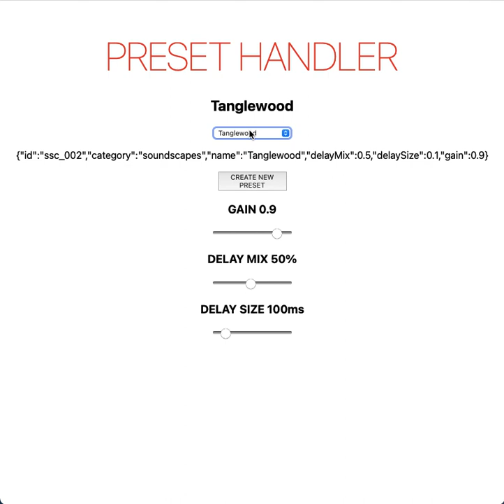unknown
Sunday morning and tweening slider values... Very satisfying to watch! I've always been fascinated by kinetics and natural movement in music and visuals.